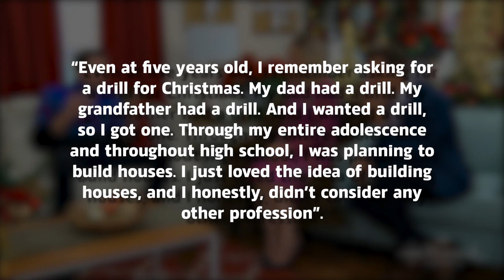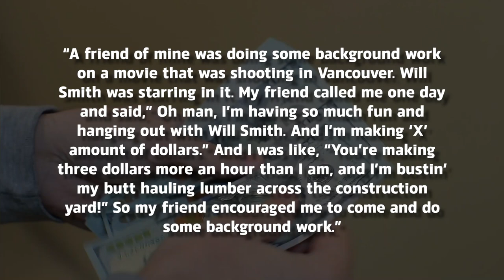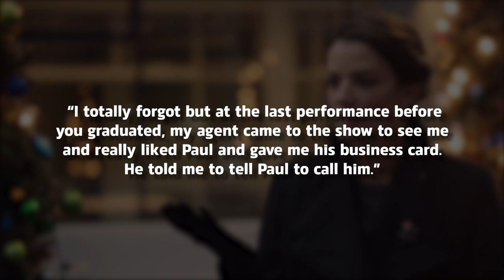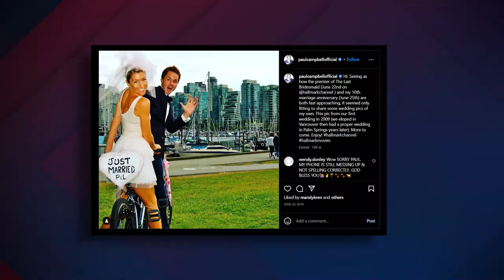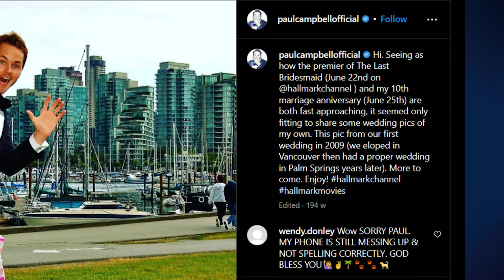TOP 10 SECRET Facts about Paul Campbell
Today we are diving into the Top 10 SECRET FACTS about Paul Campbell!
Which secret surprised you the most? Let me know down in the comments below 👇